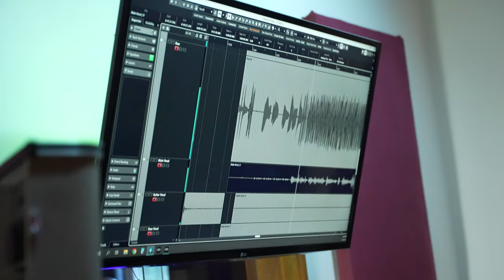"You Oughta Know" (Alanis Morissette Cover) - The Hoopskirt Factory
Our Cover of "You Oughta Know" by Alanis Morissette